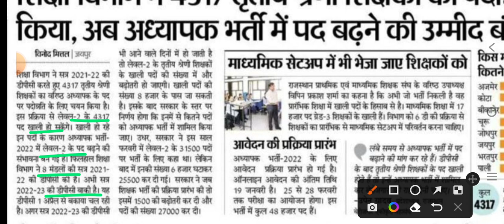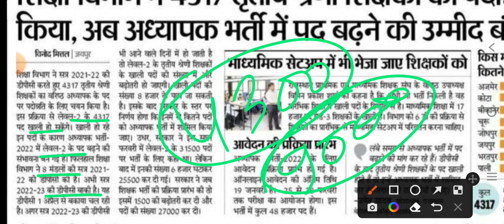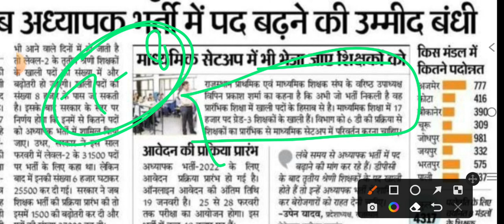रीट 2022 मुख्य परीक्षा में 4500 पद बढ़ेंगे//रीट 2022 लेवल -2 बड़ी खबर//